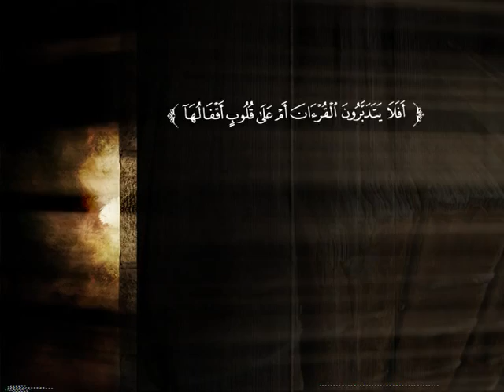تفسير سورة هود من الآية 77 إلى الآية 89 | د. ناصر بن محمد الماجد